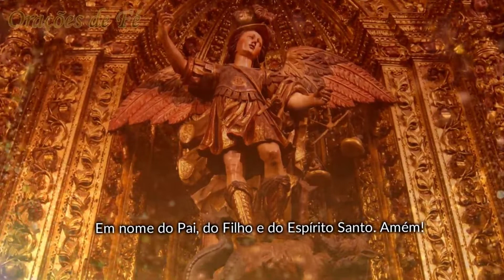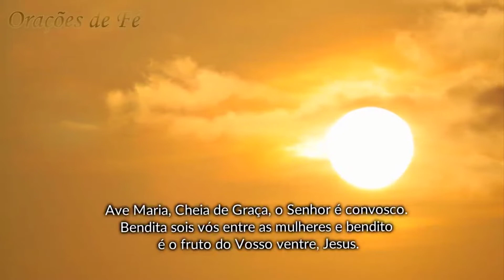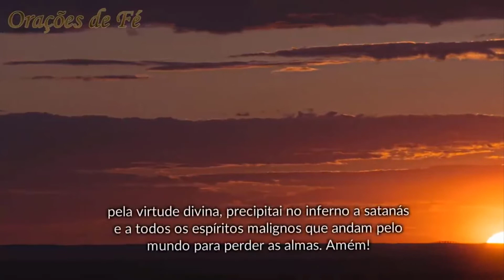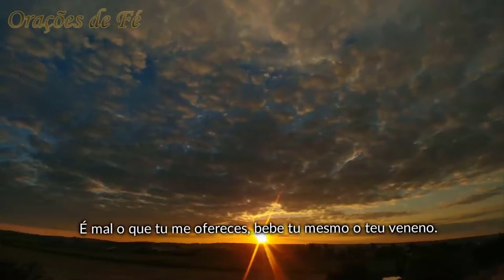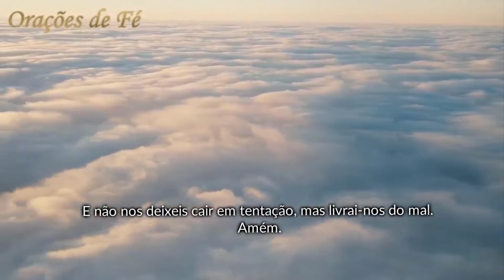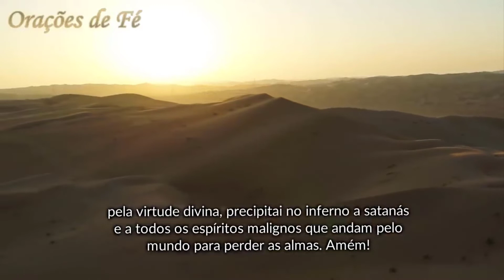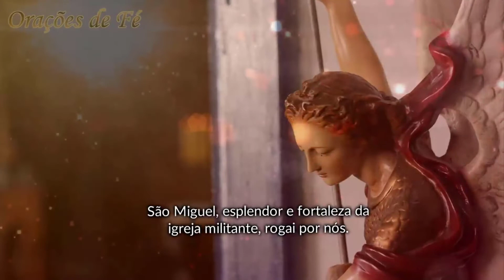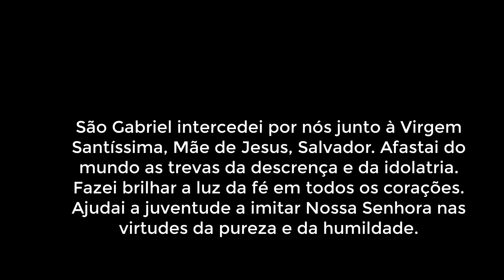Terço dos Arcanjos